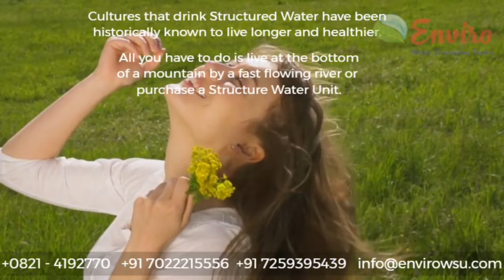|| Enviro Structured Water for Human ||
At Crystal Green India, we have quality-minded staff, who have the abilities and experience to create successful solutions for your needs. We are confident that you will be satisfied with our quality service.

ENVIRO WATER STRUCTURING UNIT:

ENVIRO WATER STRUCTURING UNIT is a Harmonised water structuring device which is charged with Energy that comes from imitating the cycle of nature through movement, like spring water dancing over rocks! This unit spins water creating a Vortex. This is extremely significant and powerful! But although unit clears memories and energies from water this unit do not remove anything physical from water. They do something better! Instead of a filter that is designed to catch a limited scope of substances, these Units replicate nature’s design to address toxins in water by changing the toxin’s molecular structure, or more technically, their hydrogen bond angle. This structural change neutralizes the toxin’s effect in the body. This structural change, allows the water to penetrate our cells! Modern science only acknowledges water as H2O and it is really so much more than this seemingly simple material configuration of hydrogen and oxygen. Water can best be described as a biological computer. Just as a computer is designed to receive, store and transmit information, so it is with water. The material form of water serves nature by receiving, storing and transmitting information to nature. The information in water is invisible just as it is in a computer, yet that invisible information results in visible effects as seen on the computer screen and it does the same in our lives.